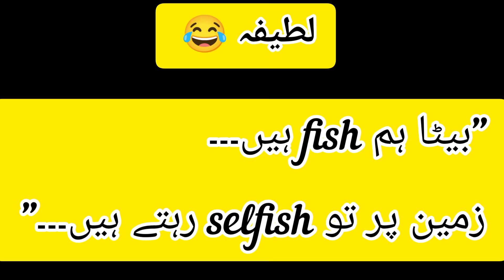Lateefay || Mazahiya Urdu Lateefay 2022 || Urdu Mein Lateefay lateefay urdulateefay #2022